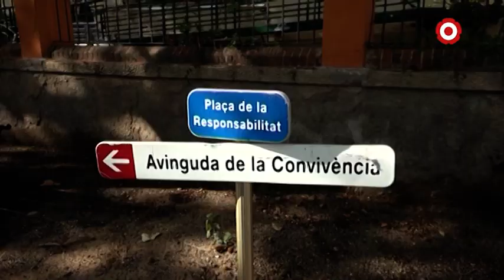L’Ajuntament rehabilita el Parc Infantil de Trànsit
’Ajuntament de Reus ha culminat les obres de rehabilitació del Parc Infantil de Trànsit, un equipament fonamental del projecte d'educació viària que porta a terme la Guàrdia Urbana